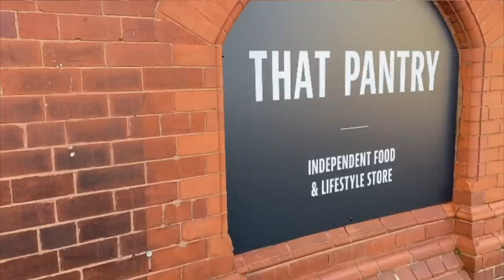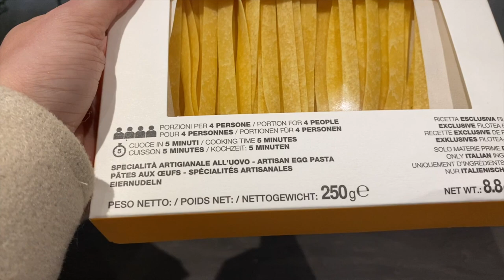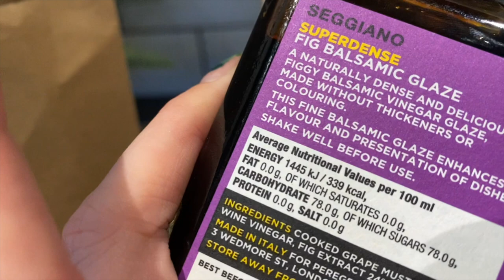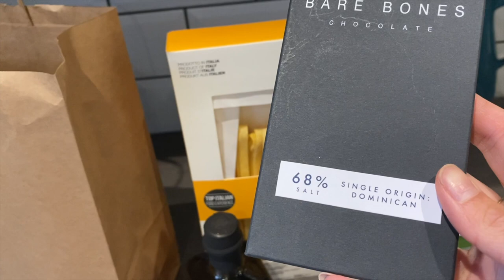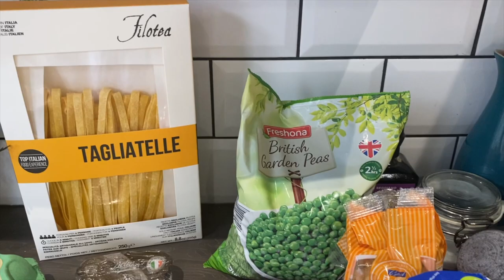My First Vlog | Why I want to start a personal Vlog | A visit to a local Business - That Pantry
Hi Guys welcome to my brand new channel! I have been wanting to start this for some time but I was quite sure where and how to start. Then I decided to pick up my phone last weekend and just GET STARTED! I have spent more time procrastinating and thinking about getting started - lol

I take you with me to a local business that just opened - THAT PANTRY in the north east town Saltburn. I talk through the reasons why I wanted to start this personal Vlog and I show you how I cook tagliatelle carbonara with the pasta i bought from That Pantry.

I filmed this on my iPhone 11 pro max. I really wanted to film on the Canon g7x however my screen is smashed (oops) and I'm waiting on a part to arrive to get it fixed. (which is taking farrr too long to get here!) I didn't want that to hold me back from getting started and to be fair the camera quality is pretty amazing on this iPhone!

I really loved filming and editing this vlog, i'm so excited to start this new venture! I just feel it’s the right time and I have so much to share with you all. I hope you enjoy watching me progress further into this industry. I aim to be as real and honest as I can!

Another thing I love about this industry is that you can plug in and support other businesses which is one of the main reasons for starting this. I LOVE to watch people grow their businesses and think its so amazing that we can support and be part of their journey. So here are a few mentions Iv'e talked about in this vlog starting with my own -

Lielle Womenswear
A fashion brand co-founded by my sister and I. We create timeless pieces that are designed and handcrafted by us!

Sister.
A new fashion brand that my sister Natalie (expect to see alot of her in these vlogs haha) has launched offering seasonal on trend pieces that are must haves for your wardrobe.

That Pantry
A New Independant Food and Lifestyle Store selling delicous goods. Also owned by That Cake ltd who are renowned for their amazing rainbow cake, brownies, sweetie boxes and more!

24 Station Street, Saltburn- By- The- Sea, TS12 1AE

Breast Cancer Now
A Charity that is very close to my heart! Im taking part in the run 100K challenge in october for breast cancer awareness month. Im now half way through yay!

Heres a link for you to donate or get involved in sponsering their amazing chaitry..